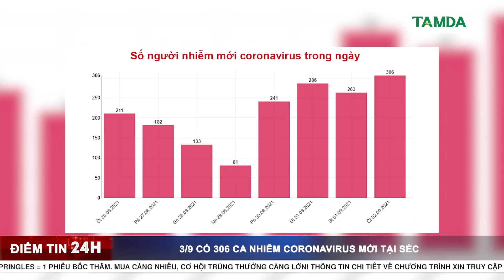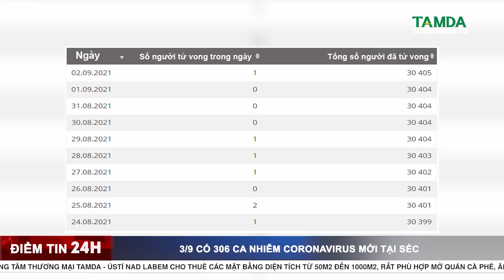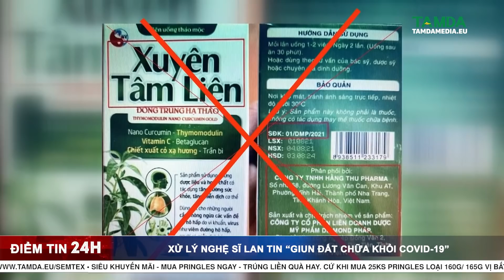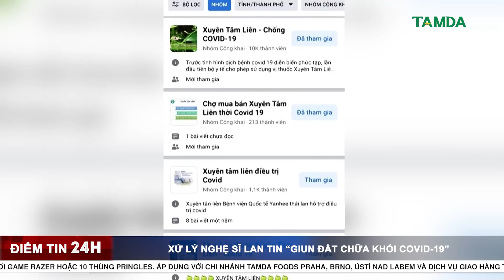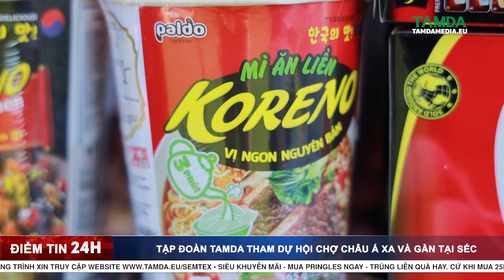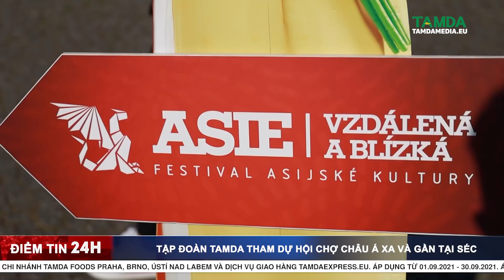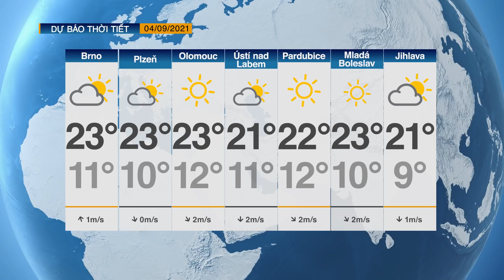TAMDAMEDIA.EU-ĐIỂM TIN 24H 03.09.2021 - Biến chủng Mu có nguy cơ kháng vaccine đã lan tới 43 nước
ĐIỂM TIN NGÀY 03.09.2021 với các nội dung đáng chú ý sau đây:

➡ 1. Cảnh sát truy nã người đàn ông do tình nghi lạm dụng trẻ em
➡ 2. Biến chủng Mu có nguy cơ kháng vaccine đã lan tới 43 nước
➡ 3. Tại thành phố HCM đã ra mắt tổng đài hỗ trợ điều trị F0 tại nhà